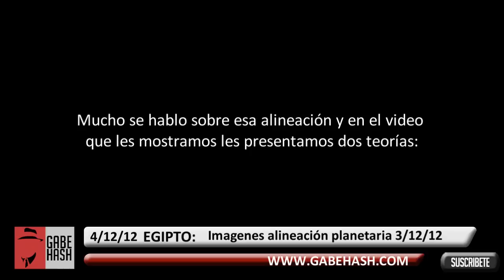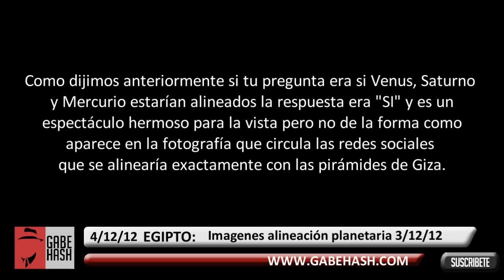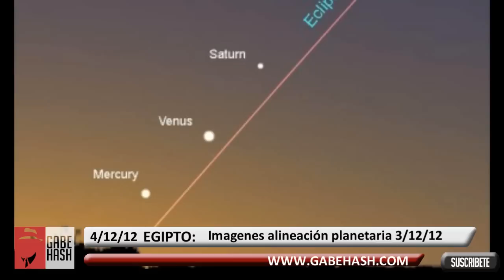IMÁGENES DE ALINEACIÓN PLANETARIA CON LAS PIRÁMIDES DE GIZA 4 DICIEMBRE 2012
PAGINA WEB

EGIPTO: Hace unos días les presentamos un vídeo sobre la supuesta alineación planetaria de Venus, Mercurio y Saturno sobre las pirámides de Giza que ocurriría el día de ayer 3 de Diciembre 2012. Mucho se hablo sobre esa alineación y en el video que (Continua